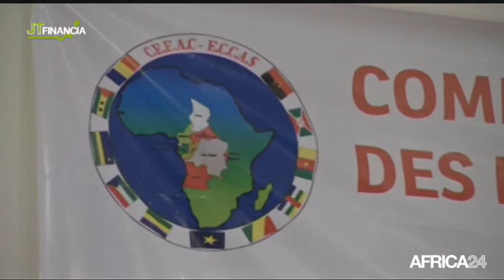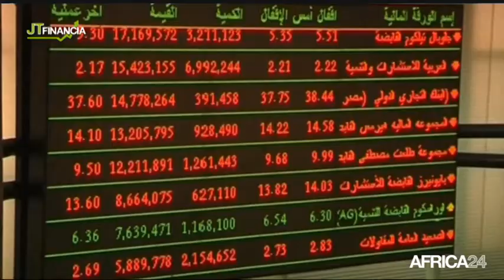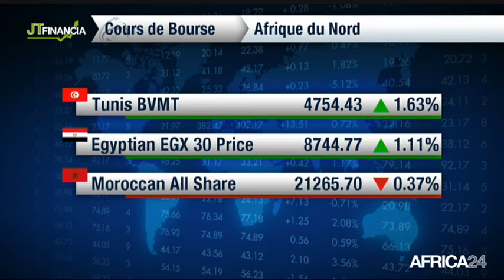Le Journal de l'économie du mardi 28 octobre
Economie, Sénégal, Suppression de la Tva sur la production de riz?. Rwanda, Retour à la CEEAC.